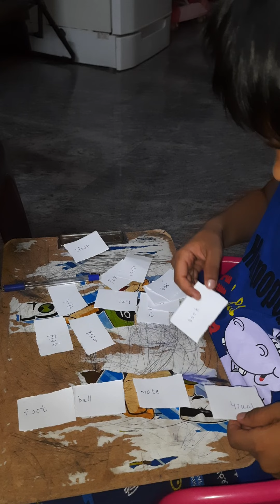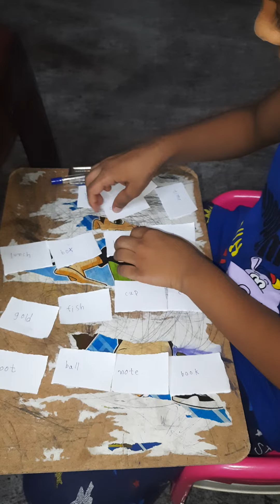Summer holidays Tushanth